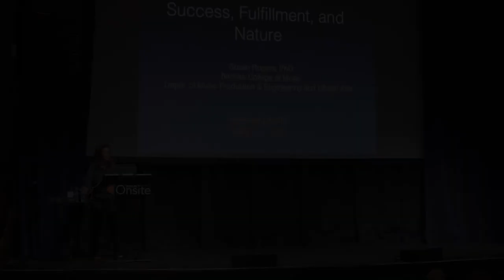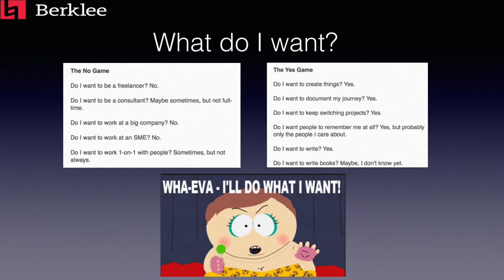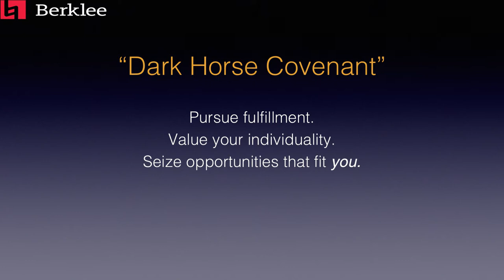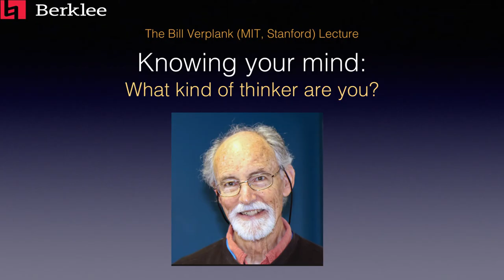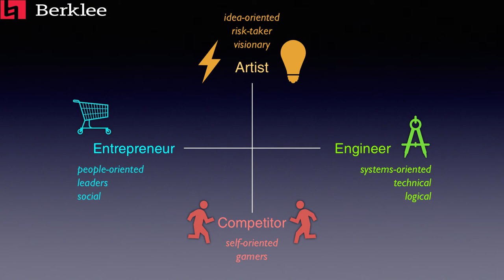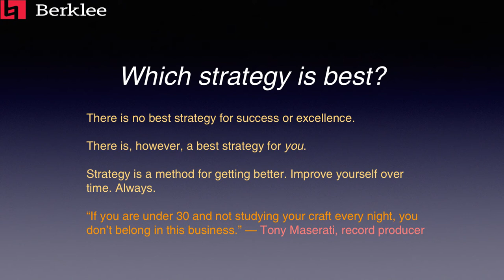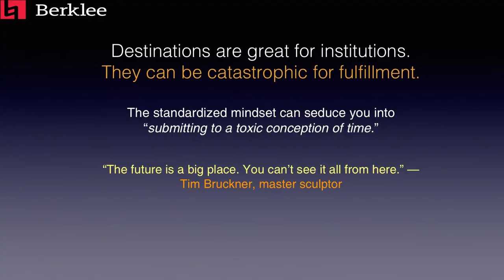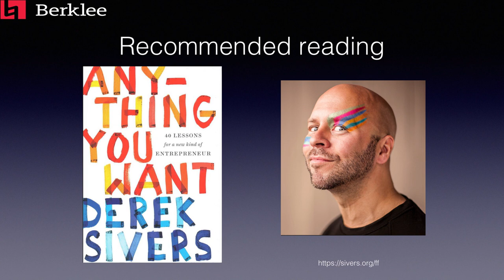Susan Rogers: Success, Fulfillment, and Nature | Berklee Online Onsite 2019 Keynote | Dark Horse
In this video from the 2019 Berklee Onsite conference, Berklee Online instructor Susan Rogers delivers an inspirational speech on finding success. In this keynote address, titled “Success, Fulfillment, and Nature” she speaks about career strategies and achieving success through the pursuit of fulfillment, as outlined in the book “Dark Horse,” written by Harvard researchers Todd Rose and Ogi Ogas. She tells students that instead of pursuing what success looks like, pursue personal fulfillment, value your individuality, and seize the opportunities that fit you. She stresses the importance of optimizing your strengths and personal motives, not following the standard route.

About Susan Rogers:
Susan Rogers is a professor at Berklee College of Music in the departments of Music Production & Engineering and Liberal Arts, and is the director of the Berklee Music Perception and Cognition Laboratory. A doctor of psychology, her research focuses on auditory memory, the perception of musical signals, and the influence of musical training on auditory development. For two decades prior to her science career, Susan was one of the world's few women known for her work as a record producer, engineer, mixer, and audio electronics technician. Career highlights include five years (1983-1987) as staff engineer for Prince, producing hit singles for diverse artists such as Barenaked Ladies, David Byrne, Robben Ford, Jeff Black, and Rusted Root, mixing hit singles for an equally eclectic list including Tricky, Michael Penn, Toad the Wet Sprocket, and Tevin Campbell, and engineering for a host more.

About Berklee Online:
1-866-BERKLEE (US)
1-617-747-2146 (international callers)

Berklee Online | Berklee College of Music | Online Course | Psychoacoustics | Music Production | Speech | Music | Susan Rogers | Prince | Barenaked Ladies | David Byrne | Psychology